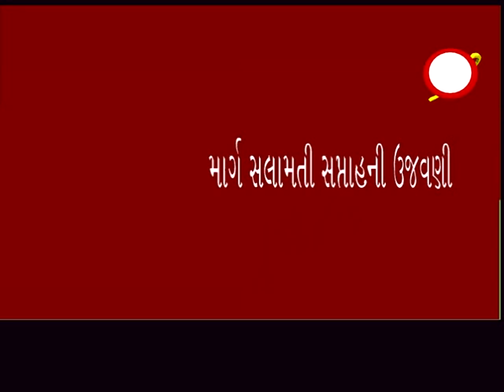સેલવાસ ઃ દાનહ પોલીસ દ્વારા માર્ગ સલામતી સપ્તાહની કરાઇ ઉજવણી